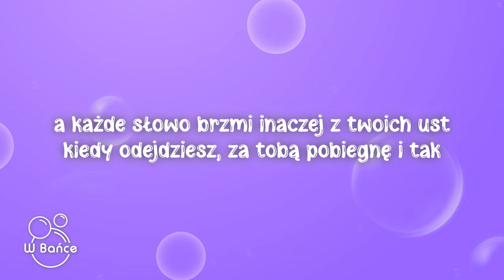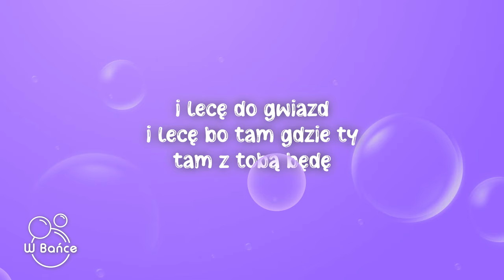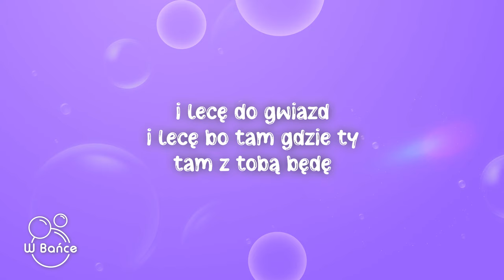Oskar Cyms, Carla Fernandes - Do Gwiazd (Tekst/Lyrics) Akademia Pana Kleksa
🎵Tytuł piosenki: Oskar Cyms, Carla Fernandes - Do Gwiazd (Tekst/Lyrics) Akademia Pana Kleksa

📃Tekst:
Nie chcę czekać aż mi sprzyjał będzie los
nie chcę uciekać, mówmy sobie już wprost
każde słowo brzmi inaczej z Twoich ust
kiedy odejdziesz
za Tobą pobiegnę i tak

siebie dziś zabieram już
zabieram już na zawsze
chcę Cię bardziej

i lecę do gwiazd
i lecę bo tam gdzie Ty
tam z Tobą będę
polecę do gwiazd
polecę nim zgaśnie moment
z Tobą będę

powoli przemija czas
a dla nas znaczy mniej
szukamy powrotu do tych najpiękniejszych miejsc
od kiedy tu jesteś
rok mi mija w jeden dzień
zanim odejdziesz
to wiedz, że ja będę i tak

Ciebie dziś zabieram już
chcę Cię bardziej

polecę do gwiazd
z Tobą będę

polecę tam gdzie Ty
nawet do gwiazd
nawet do gwiazd za Tobą
przeminą nasze dni
ale nie my
będę dziś tuż za Tobą

polecę do gwiazd
z Tobą będę